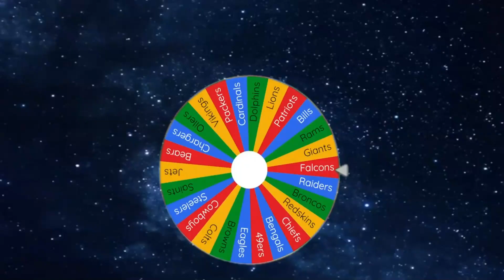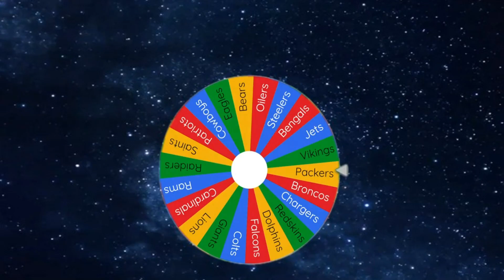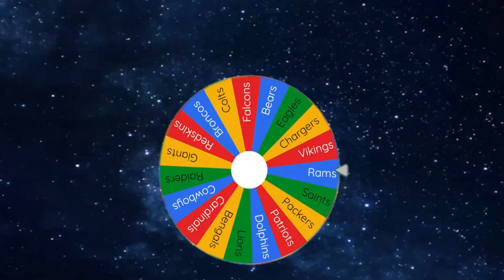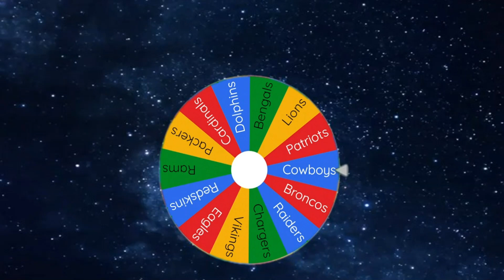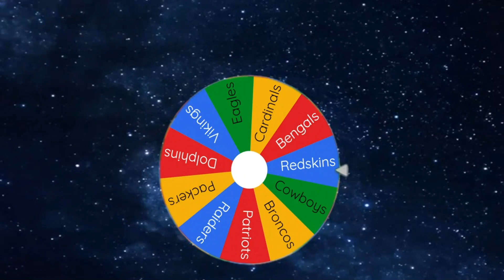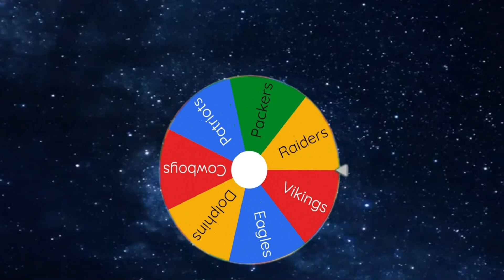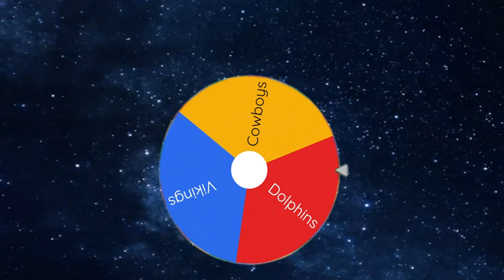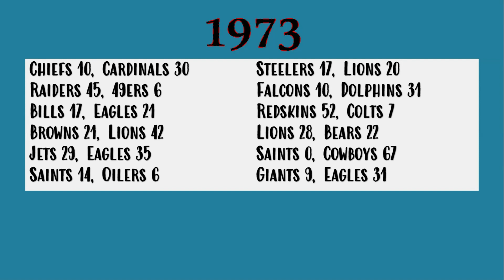NFL IMPERIALISM: 1973 on TSB3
Thumbnail caption: Larry Little

A re-telling of the 1973 NFL season through imperialism. The last team standing wins!

Players' jersey numbers and skin tones may be inaccurate.